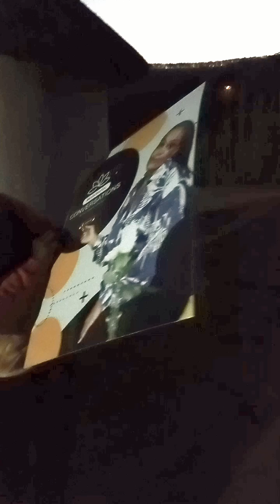Day 1 || Update on Zanele Mathenjwa's Progress, The Upskilling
On the main episode we promised to help Zanele with skills to run his foundation successfully. Amongst other things he asked for. Join us on this transformation journey as we do what we can to Upskilli this young intelligent men.